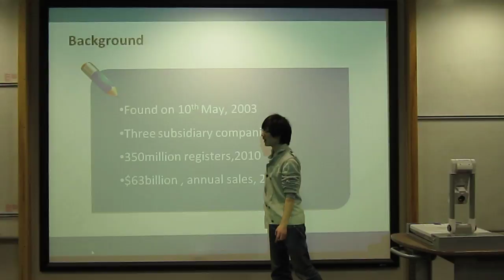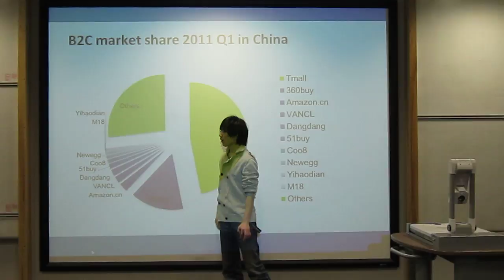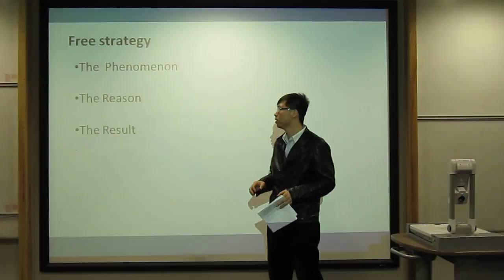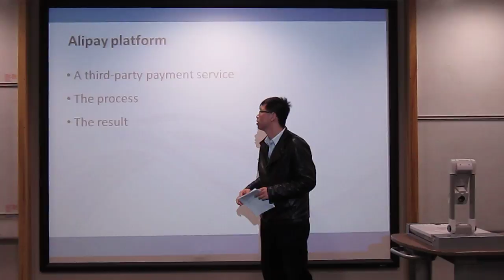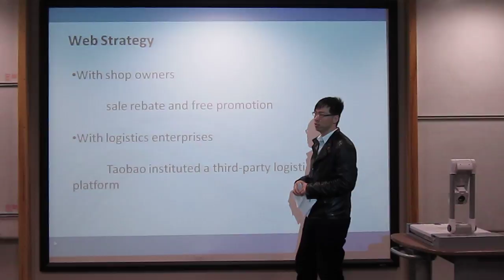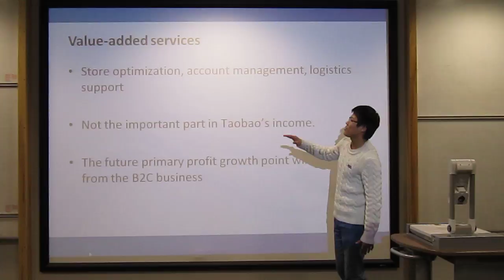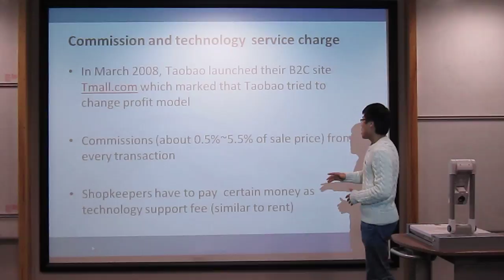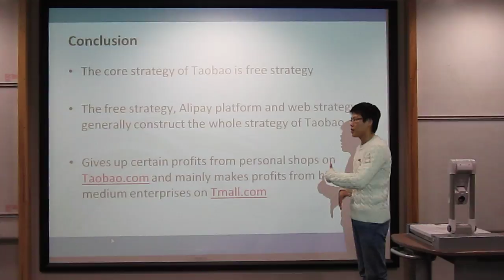Team presentation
My team presentation about a Chinese online-shopping company Taobao.